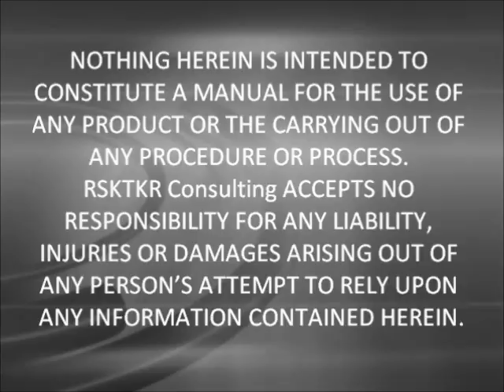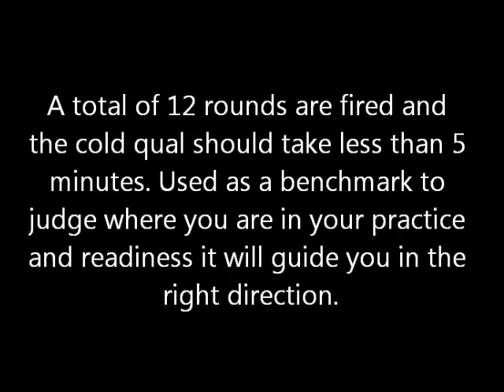Cold Qual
Quick video of the RSKTKR Cold Qual